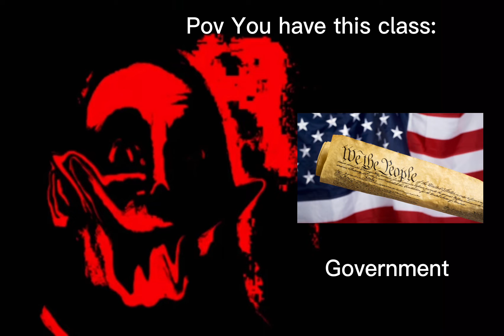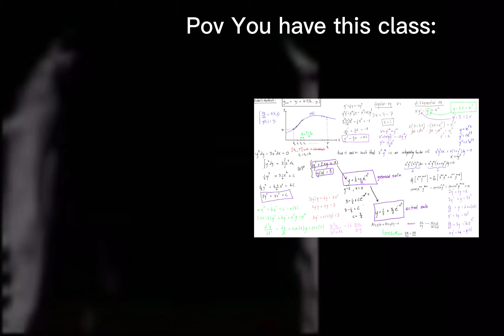Mr incredible uncanny: Pov: You have this class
Note: All are these are based off of opinions and some of the general populations opinion